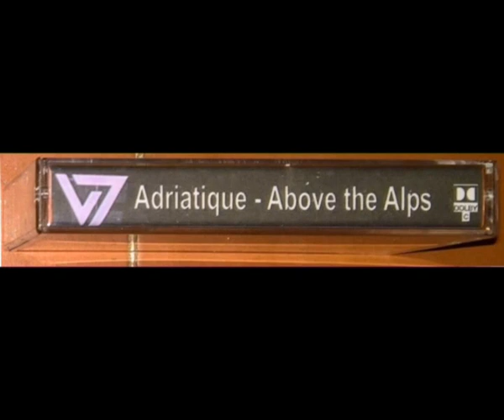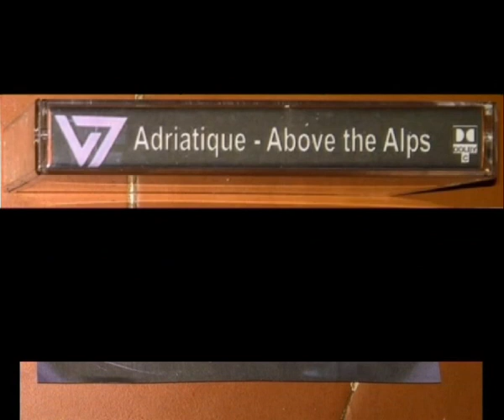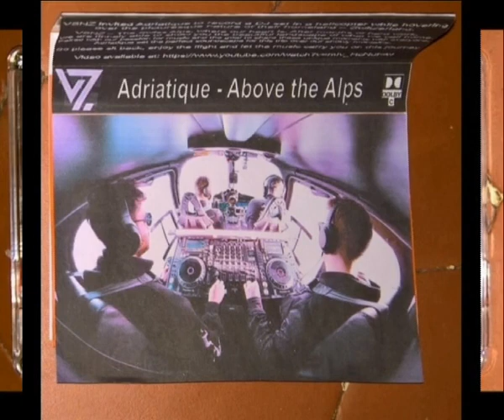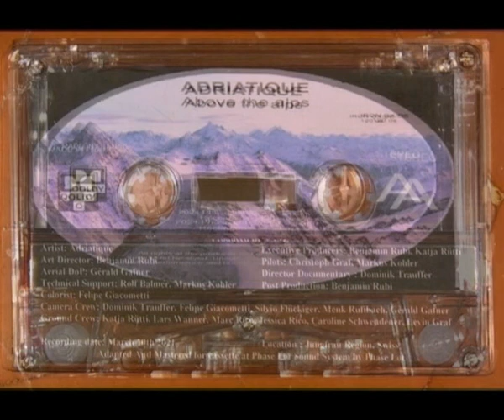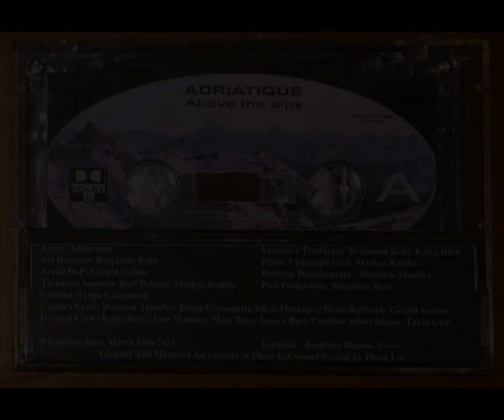Cassette: Adriatique - Above the Alps Side A (Adaptation)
Produced By VNZ